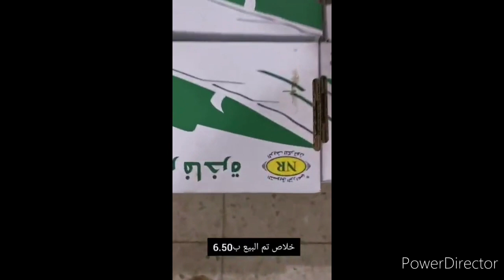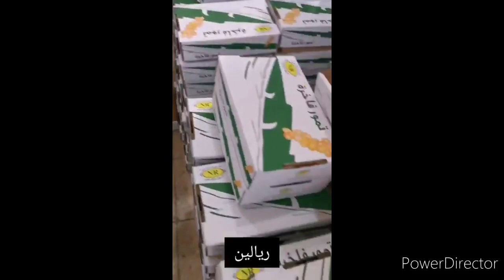Tamar or dates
Best fruit of arabian people